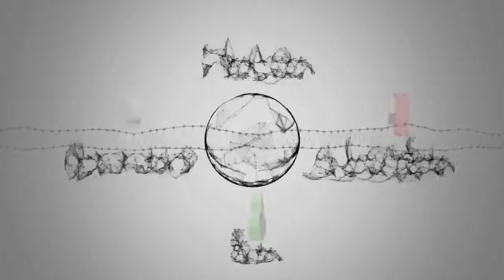Une autre fin de semaine cauchemardesque attend les automobilistes